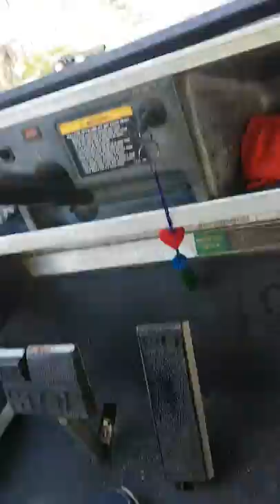Lithium battery golf cart carrito golf litio bateria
Carrito de golf con bacteria de lotion LiFePO4. Golf cart with lithium battery light and fast.